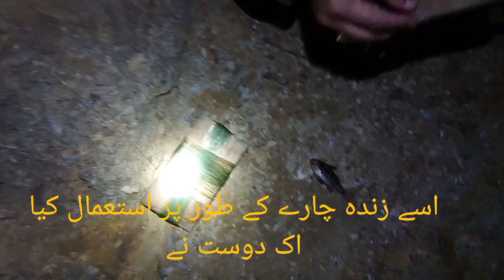sonehra fishing | sunehra beach karachi | mushka fish | gadani fishing report new 2023